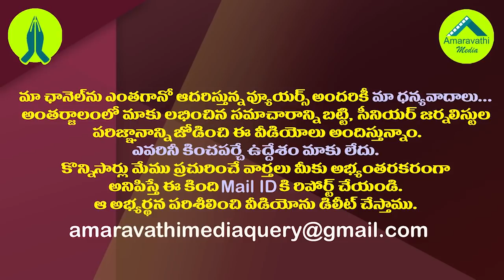రాష్ట్రాన్నిశాసించిన పోలీసు బాస్ ABV కు అరెస్ట్ భయం| Venkateswara Rao is Afraid Of Being Arrested.!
Andhra Pradesh Former Intelligence Chief AB Venkateswara Rao Approaches High Court For  Anticipatory and Wrote A Letter to IPS Officers Association Over YS Jagan Government Harassment in Chandrababu Naidu Regime Intel Material Procurement Case.